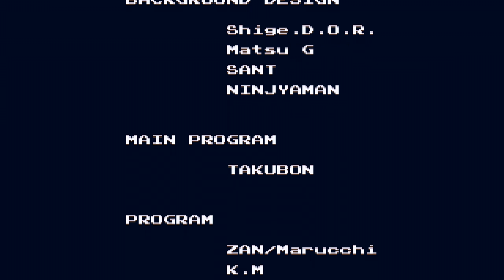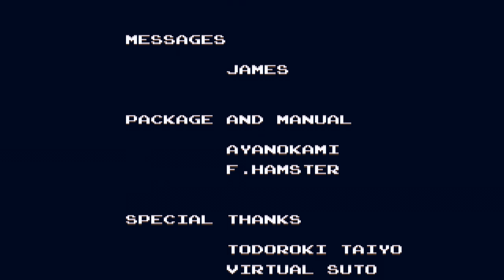【TAS】Golden Axe lll Speedrun 2 (Genesis) in 20 mins HD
Se gostou clica em gostei para me incentivar, Os comentários são os mais importantes pra o meu crescimento.
Se possível deixe também sua avaliação, dicas e opiniões nos comentários !!!